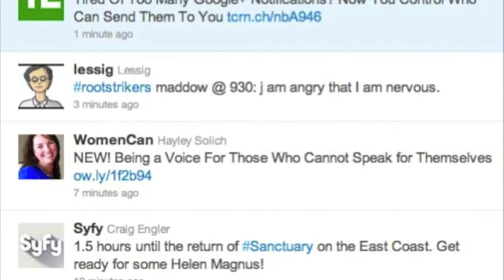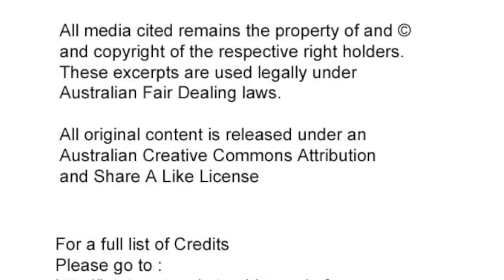Introduction to Lets Tweet Again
This is an introduction to the Tweet My World Website